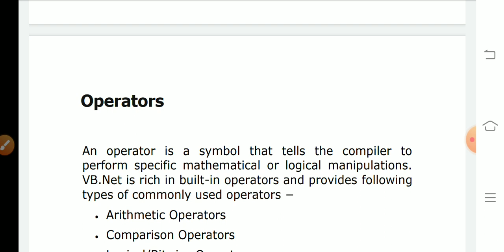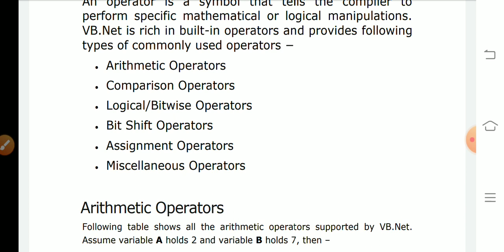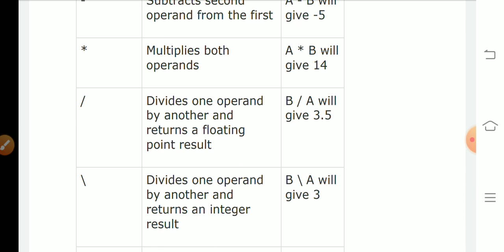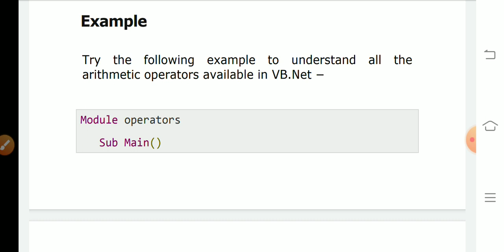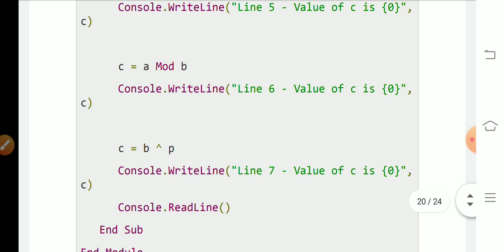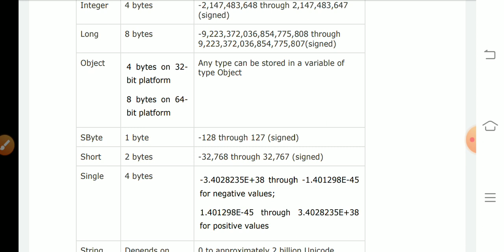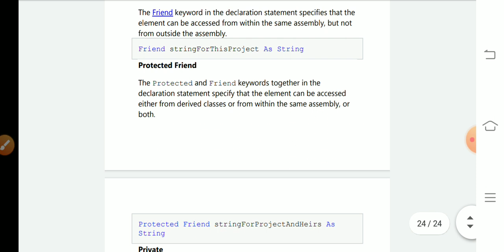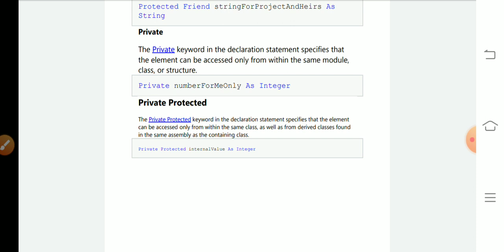Various Operators ArithmeticComparison Assignment Logical Operators